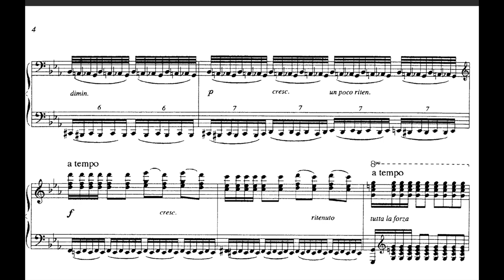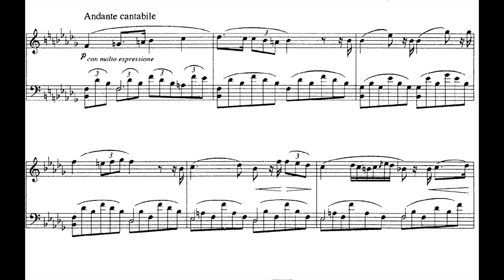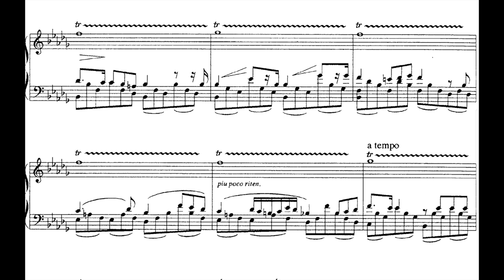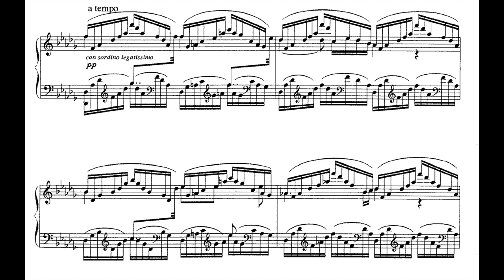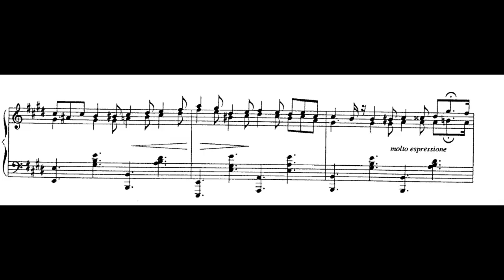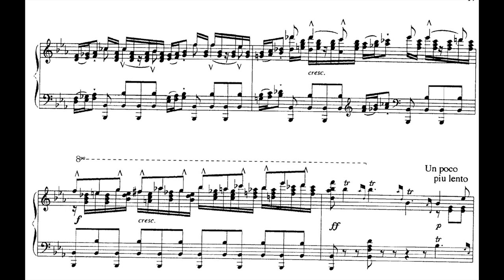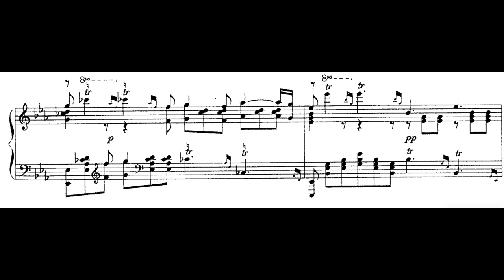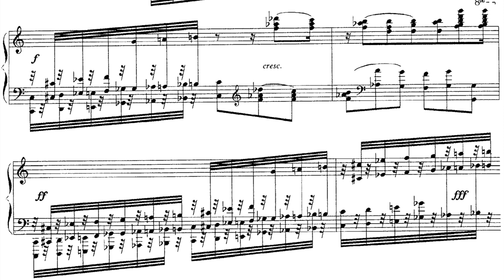Yesipova plays Thalberg - Fantasia on Bellini's "La Sonnambula" Op.49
Anna Yesipova (Esipova) (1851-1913) was a Russian Pianist. Yesipova was one of Theodore Leszetycki's (whom she married in 1880 and later divorced) most brilliant pupils. She made her debut in Salzburg in 1868. On November 1869 she debuted in Saint Petersburg, playing Beethoven's fourth piano concerto with Eduard Napravnik as conductor. Then attracting rave reviews and the artistic admiration of both Pyotr Ilyich Tchaikovsky and Franz Liszt, particularly for her effortless virtuosity and singing tone. In 1885, Yesipova was appointed Royal Prussian Court Pianist. Before Yesipova, only one Russian pianist became widely known abroad - Anton Rubinstein. From 1893 to 1908, she was professor of pianoforte at the Saint Petersburg Conservatory. Among her students were Vladimir Drozdoff, Sergei Prokofiev, Leff Pouishnoff, Sergei Tarnowsky, Maria Yudina, Leonid Kreutzer, Isabelle Vengerova, Anastasia Virsaladze, Leo Ornstein, Isidor Achron, Thomas de Hartmann, and Alexander Borovsky.
Twenty years of Esipova's work at the St. Petersburg Conservatory is a golden era in the history of Russian pianist education, which has had a noticeable impact on the world of pianistic art.